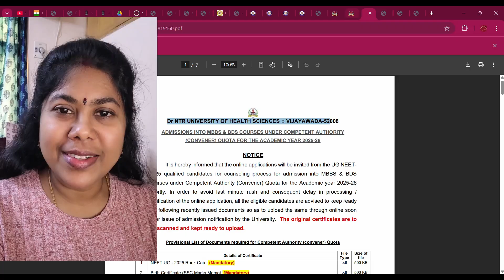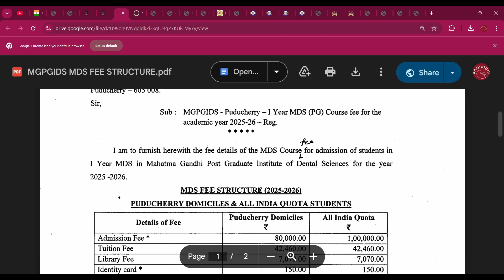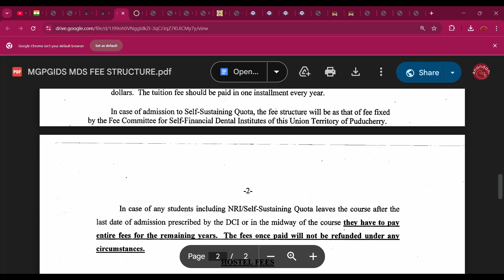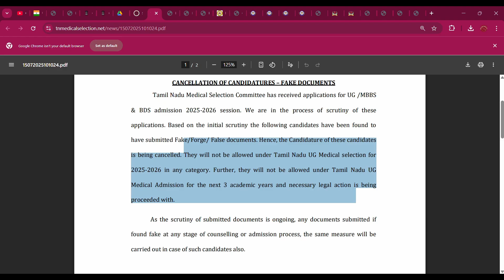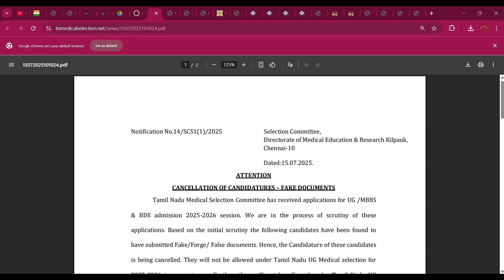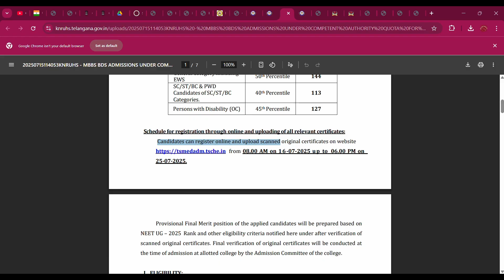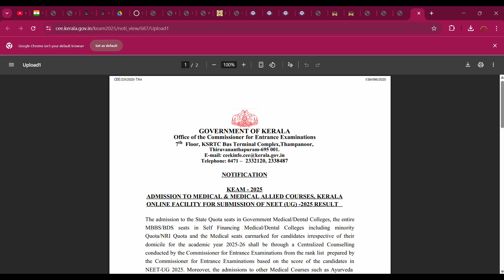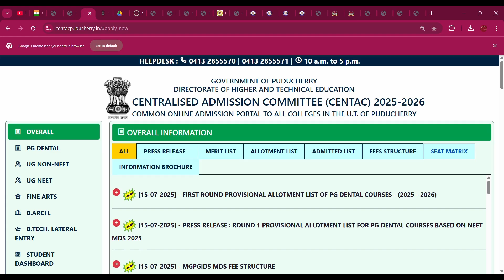Ongoing Events: Medical Counselling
MBBS / BDS Counselling NEET UG 2025 ongoing events - an overview!